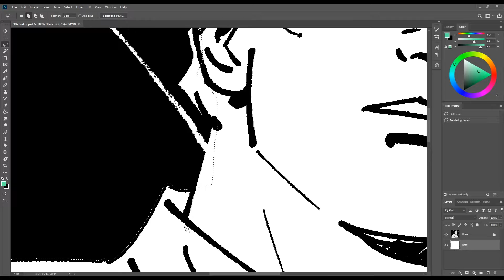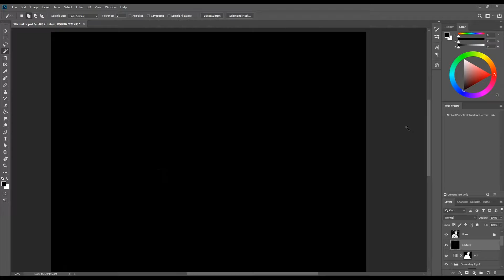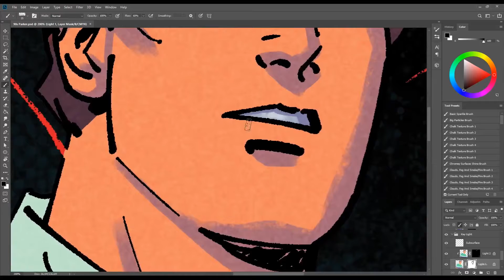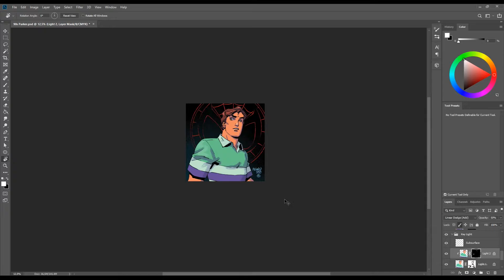90s Peter Parker - Coloring Process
My coloring process of90s Peter Parker Drawing.